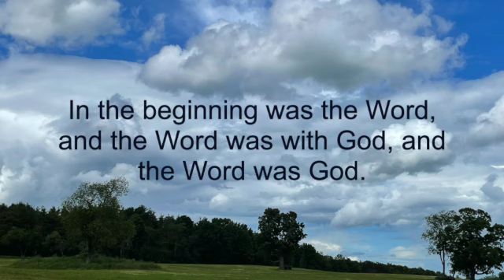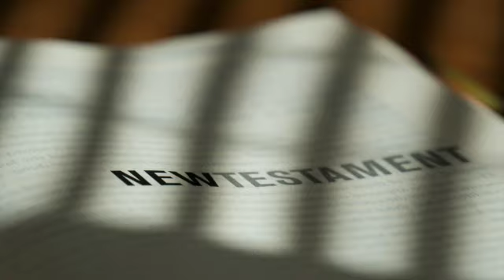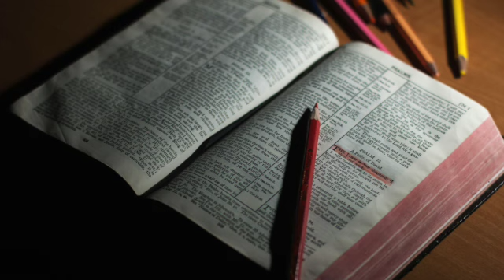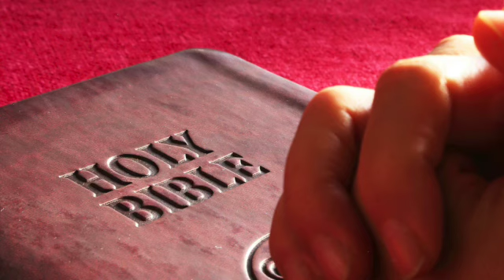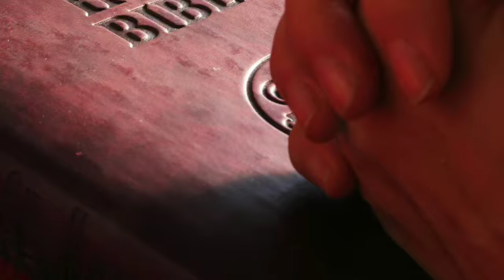Fred Washington June 11, 2024 SD 480p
Fred's sermon today is out of John 1: 1-2 - The title: Why the Gospel of John is not a synoptic Gospel.

You can write to Fred:
Frederick Washington #0637469
Piedmont Correctional Institution
Phoenix, MD 21131

Thank you Pexels.com for the use of clip art/video